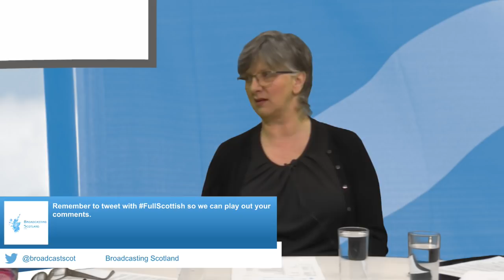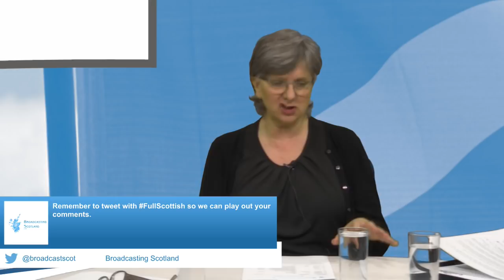Full Scottish - 12/05/2019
Ken McDonald of iScot Magazine is our guest presenter on the Full Scottish this week and he is joined by Janette Foggo and Daye Tucker.

As the most important EU Elections ever to take place in Scotland get under way, we look at the choices facing the Scottish electorate and consider what the outcomes might be. Will the SNP be able to get enough people out to vote to make a clear statement about Scotland’s place in Europe as an Independent country and will the Scottish Green Party being supported by the Sunday Mail, take votes from Labour and the tories or will it take votes from the SNP and divide the pro-independence vote.

In England, while the Brexit party is topping the poles, Labour seem incapable of making a clear statement of what they stand for as they alienate brexiteers and remainers alike.

The environment has moved much nearer the top of the political agenda in Scotland, As Nicola Sturgeon declares a Climate emergency and this week the Scottish Government rolled back from their plans to cut Airport taxes and the Scottish Parliament voted to introduce a 20p deposit return scheme for drinks bottles and cans. Are the solutions to climate change technological innovation or hair shirt abstinence and what is more likely to get the public to buy-in and support policies to make Scotland carbon neutral?

In America, Georgia has become the latest state to introduce restrictive abortion laws, limiting abortion to the first 6 weeks which effectively outlaws abortion altogether and imposes prison sentences on women found guilty of having or attempting to have an abortion. This attack on Women’s Rights fundamentally removes a woman’s right to choose whether to have an abortion or not.

In Cardiff yesterday, more than 3000 people marched in support of Independence for Wales, taking their lead from last week’s 100,000+ march in Glasgow. Does the colourful public spectacle of these marches reflect the growth in support for independence and do they help to build on that support?

Broadcasting Scotland is a new broadcaster for Scotland, producing programmes from a Scottish perspective, targeting audiences, inside Scotland and beyond. We can only be the independent TV channel you want with your support, so please sign up to be a Broadcasting Scotland Supporter